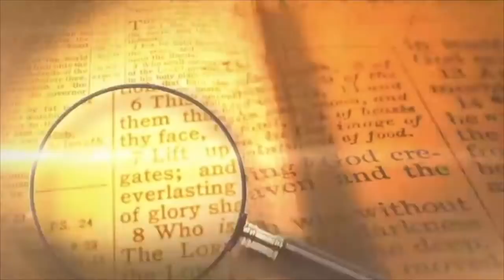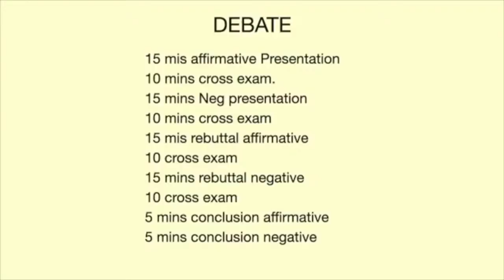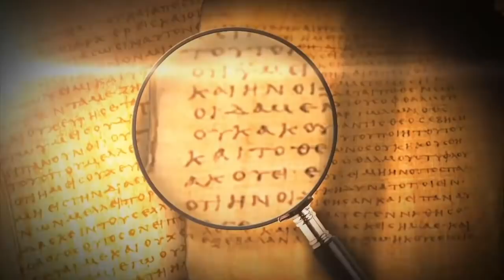ANG DATING DAAN(ADD) Vs. SEVENTH-DAY ADVENTIST(SDA) | NOVEMBER 30, 2021.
Paksa: "Patutunayan na dapat sundin ng mga Hentil na mananampalataya ang 10 utos".

Affirmative: Bro. Richard Thompson(SDA).
Negative: Bro. Efren De Mesa(ADD).
Don't forget SHARE!